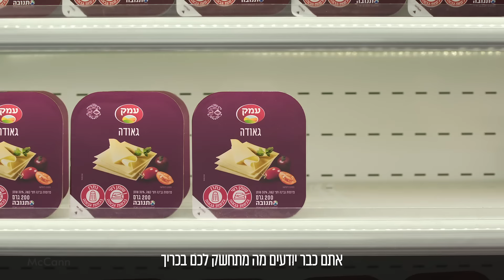עמק, גאודה של יששש